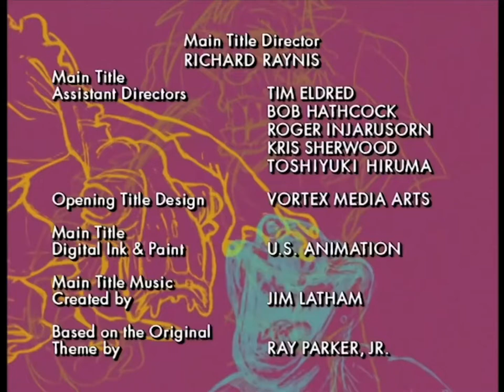Columbia Tristar Television/BKN [Bohbot Kids Network] (1997)